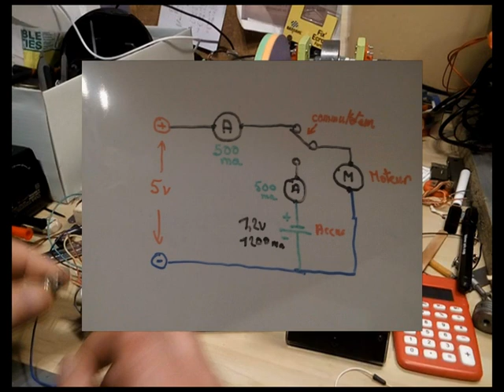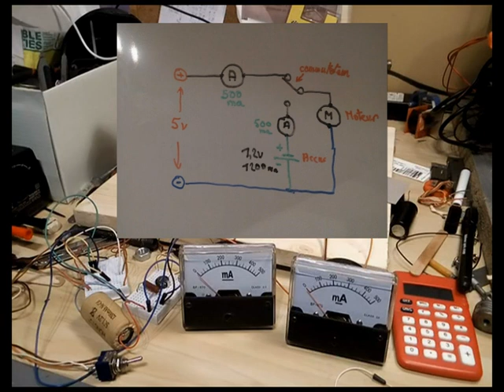Volant d'Inertie & restitution d’énergie cinétique.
Le moteur lance le volant à 2000 rotations /minute, avec un commutateur le courant moteur est coupé , le moteur devient générateur et débite un courant  dans un accus de 1.2 v 1200 ma, la tension est d'environ 1,45 volt au borne de l'accus pour 200 ma de courant absorbé.
- l'intensité moteur = 115 ma sous 5 volt.
Bien sur qu'il y a de l'Energie Libre ! Quand je coupe l'alimentation du moteur qui entraîne le volant , l' Energie du volant est Libre.

J'ai conçu une dynamo triphasé continu , le rotor  sont des aimant permanent Néodyme  très puissant, il y a trois bobine disposé  à 120 degrés, je présenterai ce nouveau projet sur le même dispositif de volant d'inertie, les dimensions ( dynamo ) 60 mm de longueur pour un diamètre de 40 mm.
Voici le liens d'une vidéos ( Energie gratuite), ce qui est impossible tout le monde le sais !
mais beaucoup  y croient !